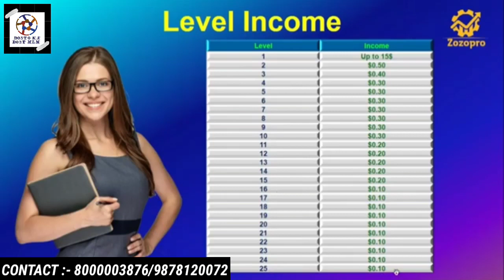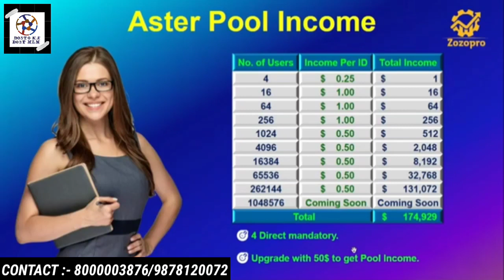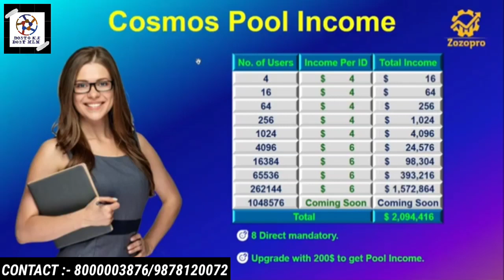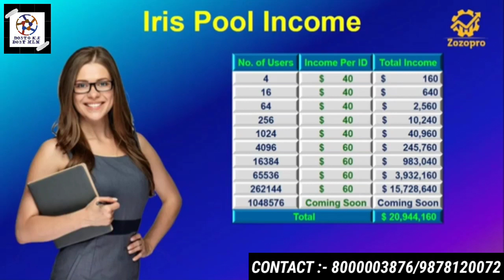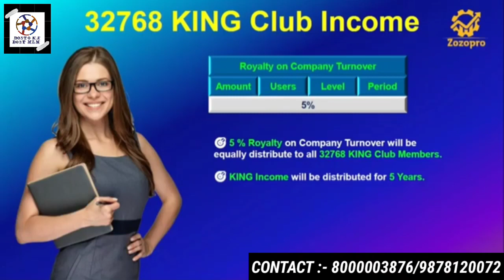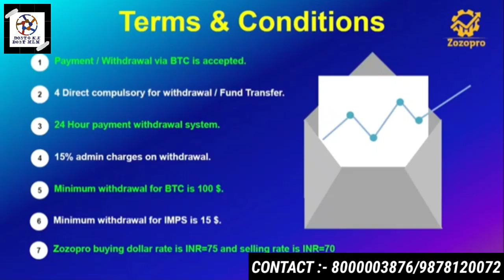आज तक का सबसे फास्ट ऑटो पूल प्लान ZozoPro फुल बिजनेस प्लान हिंदी में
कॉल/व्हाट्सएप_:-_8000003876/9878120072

Prelaunch - 4/06/2020
ज्वाइनिंग राशि - 35 $ (2625 रु।)
आय का प्रकार
1 - डायरेक्ट रेफरल इनकम
2 - स्तर आय
3 - अपग्रेड आय
4 - दैनिक आय
5 - ऑटो पूल आय
6 - किंग क्लब की आय

3.- अपग्रेड इनकम
25% अपग्रेड आय यदि आपके प्रत्यक्ष सदस्य अपनी आईडी अपग्रेड करते हैं
स्तर 1 - हर उन्नयन से 25% मिलता है
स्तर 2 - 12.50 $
स्तर 3 - 25 $
स्तर 4 - 50 $
स्तर 5 -

पूल 2 - बेगोनिया पूल (50 $)
बेगोनिया पूल आय 4-5 दिनों में आ रही है

ऑटो पूल 4 * 4 मैट्रिक्स
कुल आय - 1047208 $ (10.48 लाख +)

पूल 3 - कॉसमॉस पूल (100 $)

पूल 6 - आइरिस पूल (500 $)

जंबो पूल 4 * 4 मैट्रिक्स
कुल आय -20944160 $

4 - किंग क्लब की आय
कंपनी समान रूप से जुड़ने वाले प्रत्येक से 2 $ वितरित करती है

3 - 64 किंग क्लब
3 स्तर 64 सदस्य टीम
10 बार के लिए 2 डॉलर प्रति टीम

4 - 256 किंग क्लब
4th लेवल 256 मेंबर टीम
10 बार के लिए 2 डॉलर प्रति टीम

5 - 512 किंग क्लब
5 वां स्तर 512 मेम्बे

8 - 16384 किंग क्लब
8 वीं स्तर 16384 सदस्य टीम
10 बार के लिए 2 डॉलर प्रति टीम

9 - रॉयल्टी आय
32768 कुल टीम, कुल टर्न ओवर पर 5% प्राप्त करें

बस आईडी को सक्रिय करें और करोड़ों प्राप्त करें 100% आएगा

आप आगे काम करके असीमित आय कर सकते हैं

हाँ दोस्तों, अगर आपने ID के साथ बिल्कुल काम नहीं किया है, तो आपको नॉन वर्किंग से ऑटो पूल प्राप्त करना चाहिए
5 सी.आर. .
और अगर आपकी खुद की ID लेवल 6 में अपग्रेड हो जाती है, तो आपका ऑटो पूल और नॉन वर्किंग एक करोड़ की आय उत्पन्न करेगा।

यदि आप इस प्रणाली को सही ढंग से समझ गए हैं, तो केवल थोड़ा प्रशिक्षण और परिणाम केवल जीवन समय आय में करें।

योजना के पूर्ण विवरण के लिए, आप कॉल या व्हाट्सएप कर सकते हैं 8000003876/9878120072

Your Welcome Sir..💐💐💐